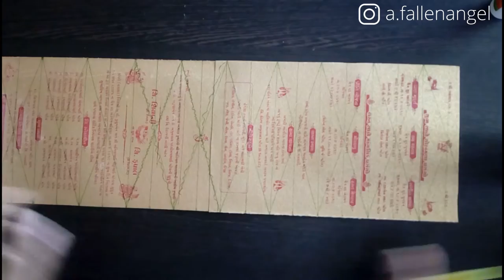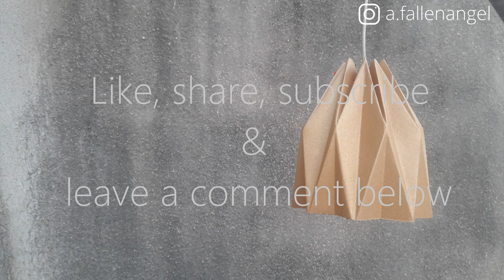Lampshade DIY version 3